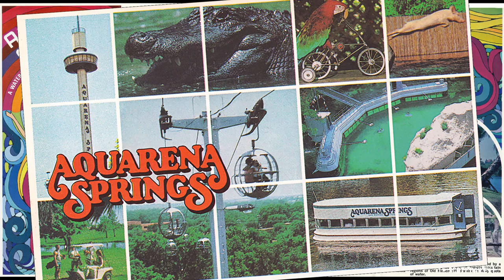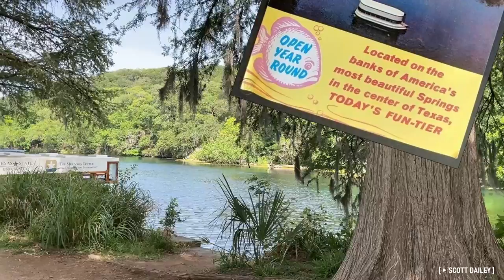Abandoned Amusement Park Slowly Becomes Nature Preserve in Texas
Aquarena Springs was an Amusement Park located in San Marcos, Texas operating between the 1940s and early 1990s. In 1994 it was purchased by Southwest Texas State (Now Texas State) University and has since been slowly dismantled and removed. Several of the original park buildings still remain, as does a 1920s hotel and the illustrious glass bottom boats.